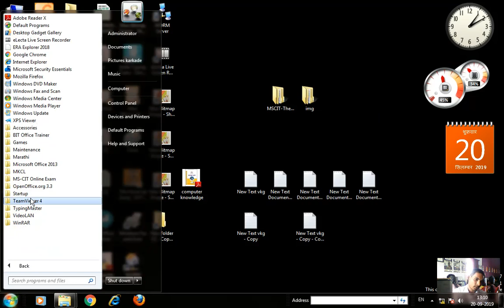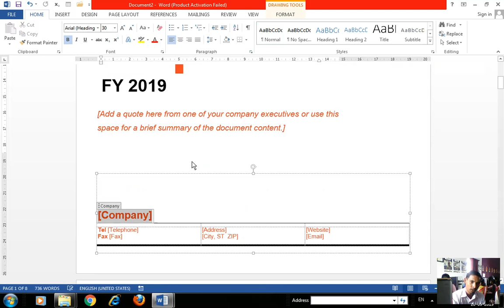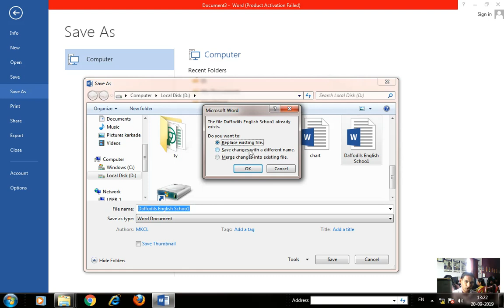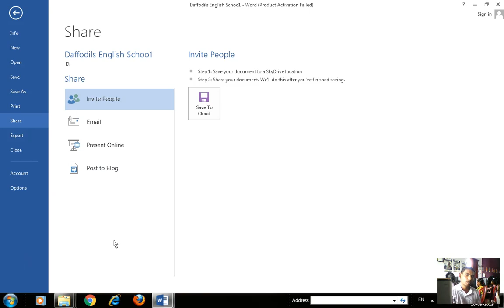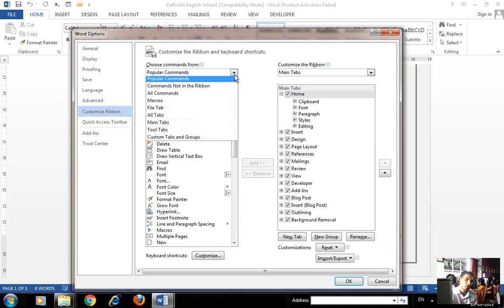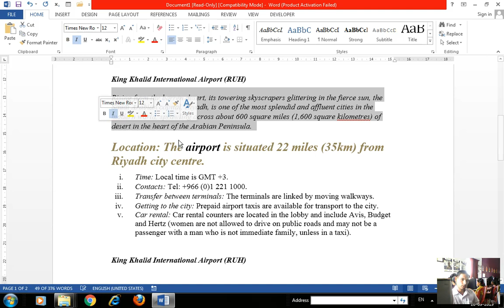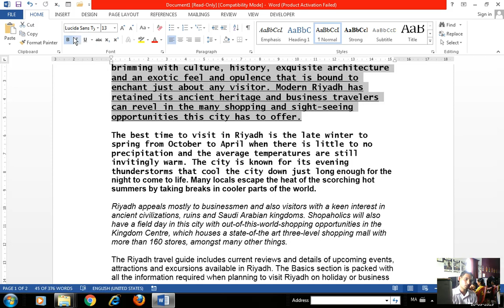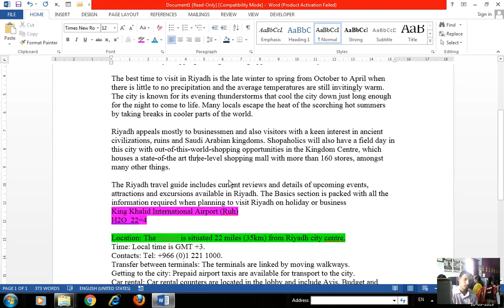MS-Word-2013 मायक्रोसॉफ्ट वर्ड (HOME) Part-1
मायक्रोसॉफ्ट वर्ड ( इंग्लिश: Microsoft Word ) हे एक लेखन-संपादन कामकाजाचे उपयोजन सॉफ्टवेर आहे. हे सॉफ्टवेर मायक्रोसॉफ्ट कॉर्पोरेशन कंपनीने विंडोज व मॅकिंटॉश ओएस एक्स संगणकप्रणाल्यांसाठी बनवलेले व वितरलेले आहे. हे सॉफ्टवेर इ.स. १९८३ साली मल्टी-टूल वर्ड या नावाने झेनिक्स संगणक प्रणाल्यांसाठी बाजारात आणलेल्या लेखन-संपादन सॉफ्टवेरापासून उत्तरोत्तर विकसत गेले आहे. त्याची सर्वांत ताजी आवृत्ती मायक्रोसॉफ्ट वर्ड २०१६ ही आहे. मायक्रोसॉफ्ट ऑफिस मध्ये विनवर्ड हे पॅकेज वर्ड प्रोसेसर म्हणून दिले आहे.